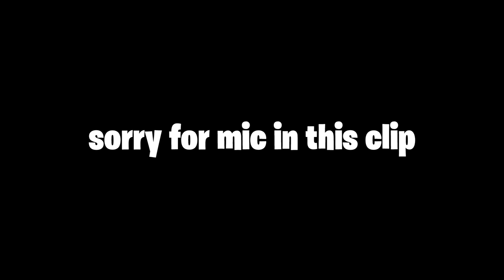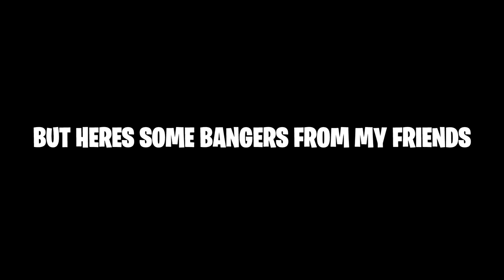WE HIT THE BEST Fortnite Season 2 Trickshots! (Road to a Trickshot #3)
Hope you all enjoyed the new montage. Make sure to follow my other socials below to stay up to date with everything.
USE CODE KRTY IN THE ITEM SHOP ❤️
My Other Socials: